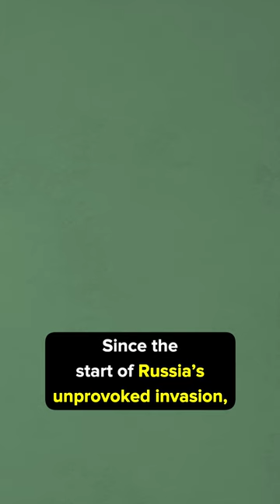U.S. to Send First Sea Sparrow Anti air Missiles to Ukraine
As part of its latest aid package to Ukraine, the United States has agreed to include a number of Raytheon’s radar-guided RIM-7 Sea Sparrow surface-to-air missiles (or SAMs). Here’s why that matters:
Since the start of Russia’s unprovoked invasion, it has fired hundreds—potentially thousands of missiles into Ukraine—maiming and killing civilians, striking critical infrastructure, and causing billions of dollars worth of damage.
Shoring up its air defenses has been a Ukrainian priority since day one. Now it is one step closer to making it happen. Sea Sparrows, originally designed for naval use, are incredibly versatile and popular, having been in service with the U.S. navy since 1967 and throughout NATO thereafter.
Capable of intercepting subsonic cruise missiles, drones, and aircraft alike, Ukraine plans to embed the radar-homing missiles into their existing Soviet-era Buk air defenses, offering even greater ground-based protection from the ongoing threat of aerial attacks.

Do you think the Sea Sparrow anti-air missiles will give Ukraine a significant advantage in its battle against Putin’s invasion?